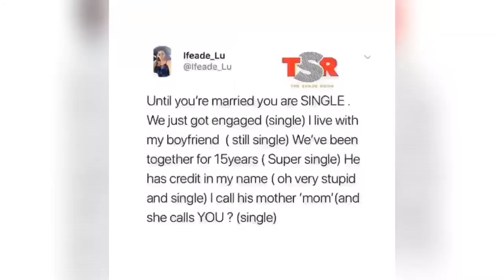this stupid bitch said you’re SINGLE until you get MARRIED 🤣💀